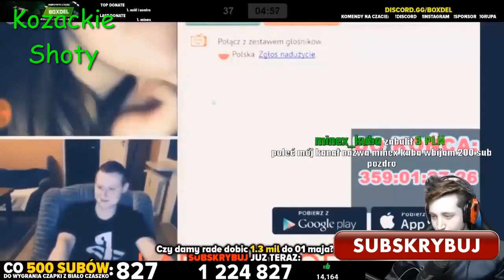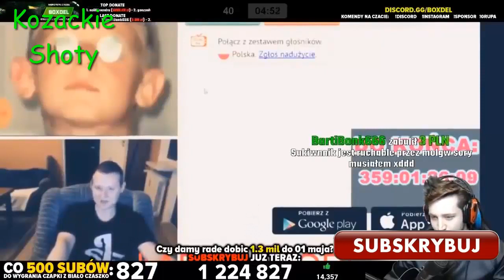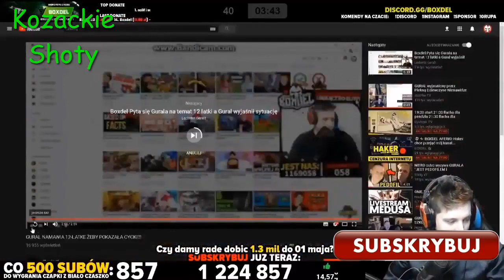BOXDEL ANALIZA GURALA jednak jest pedofilem? !!! Nowe informacje !!!